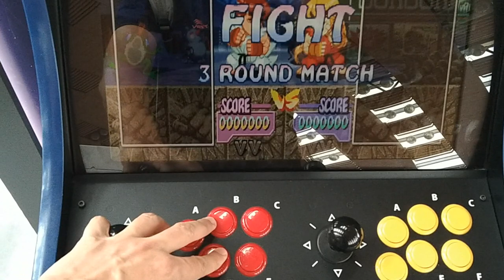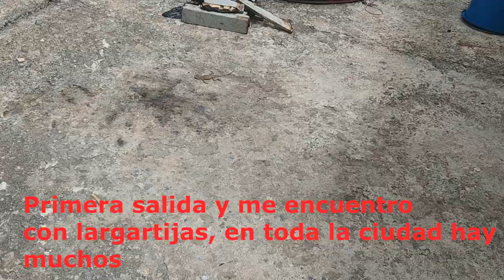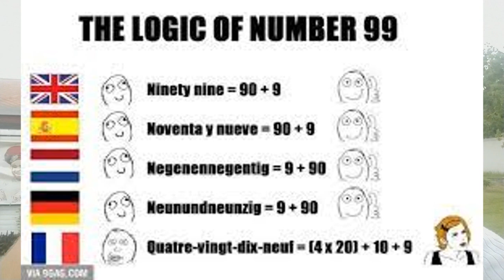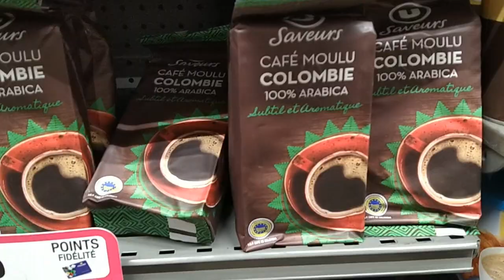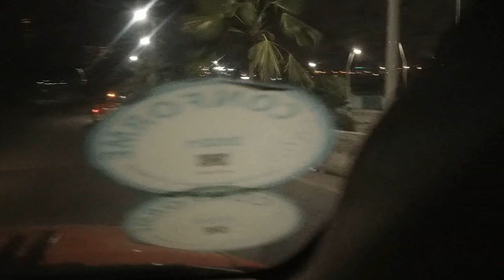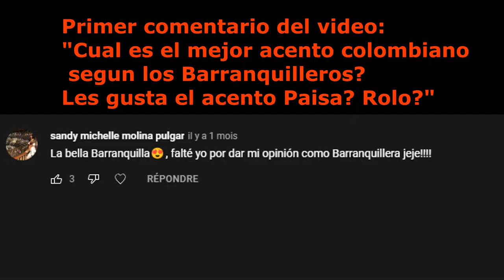Mi viaje a Africa en Costa de Marfil. Es peligroso? Es pobre? Qué hay de raro? Gente amable? Miremos